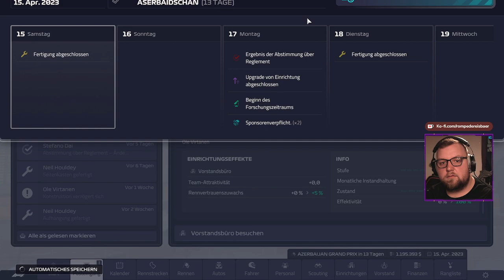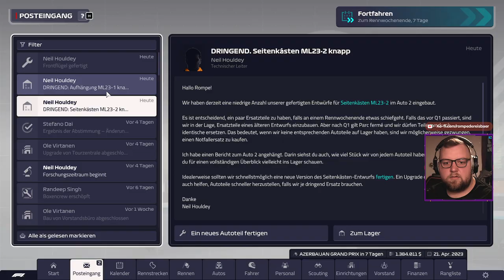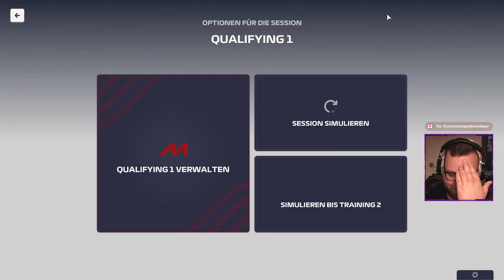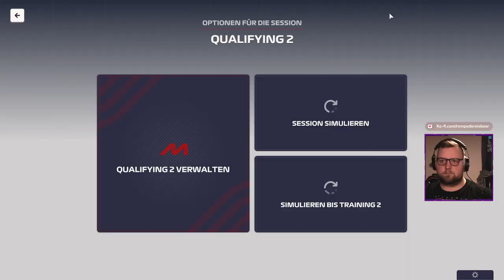[008] KOMISCHE Reifeneinteilung? 🤨 F1 Manager 23